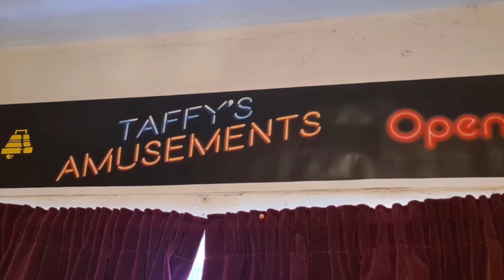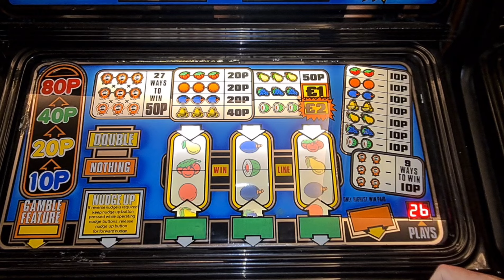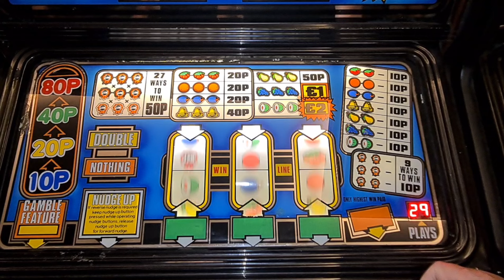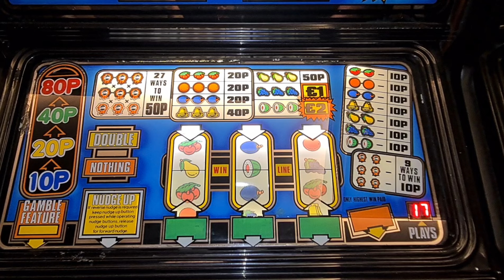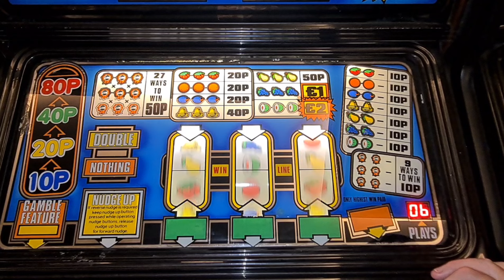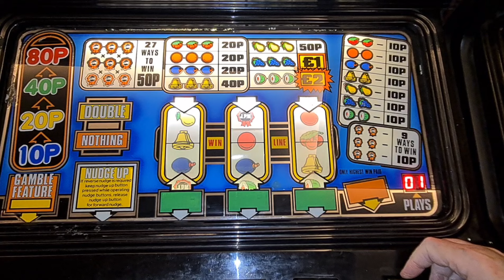Eachway Shuffle blue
We've had the red,so here's the blue😁